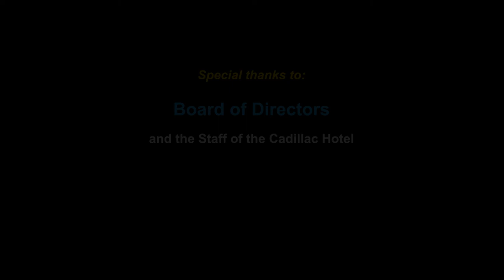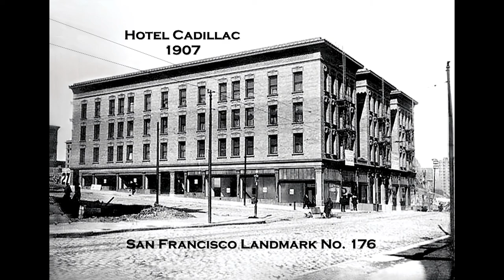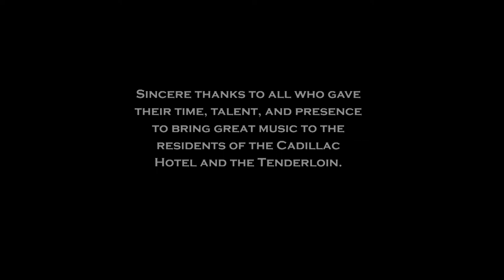Dave Casini with Primavera Latin Jazz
Dave Casini with Primavera Latin Jazz performing live at the historic Cadillac Hotel in San Francisco on Friday, September 13, 2019.  Personnel: Dave Casini, vibraphone / Lena Johnson, piano / Jeff McNish, bass / Al Standford, congas & percussion.  Concerts at the Cadillac is a free monthly series of concerts at the historic Cadillac Hotel in San Francisco (since 2007).  They are dedicated to the power of great music to uplift and inspire.